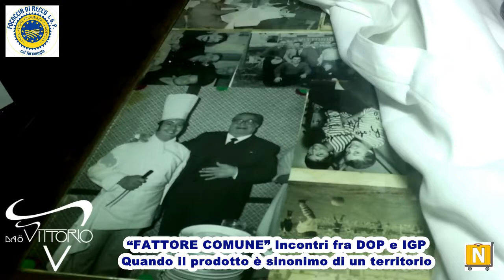Fattore Comune 2019 - Giovanni e Vittorio Bisso "Da o Vittorio"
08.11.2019 Fattore Comune - Maria Passalacqua intervista Giovanni e Vittorio Bisso del Ristorante/Hotel Da o Vittorio. Parte tecnica, Giovanni Tavassi